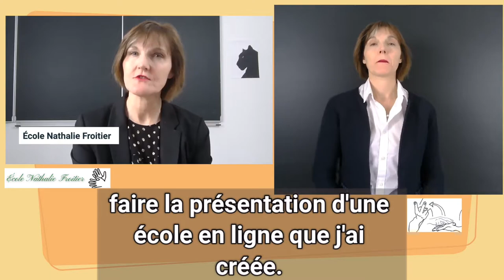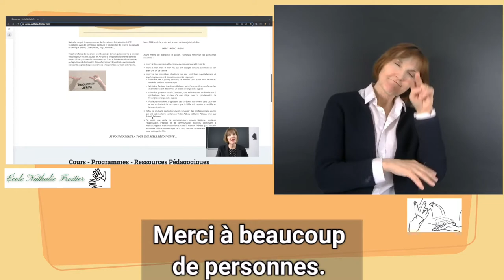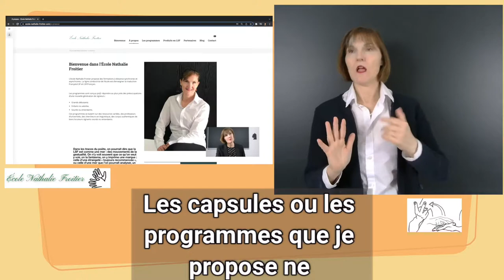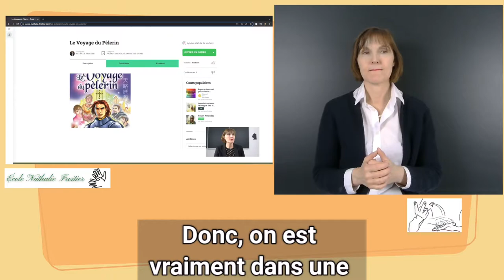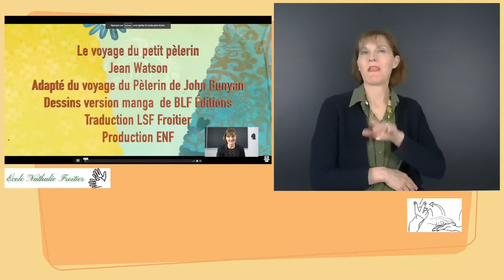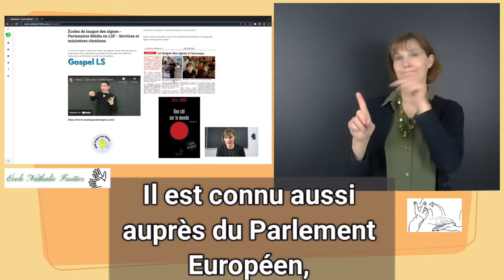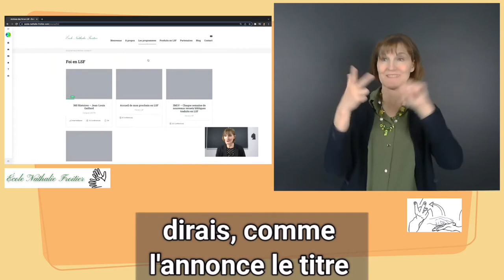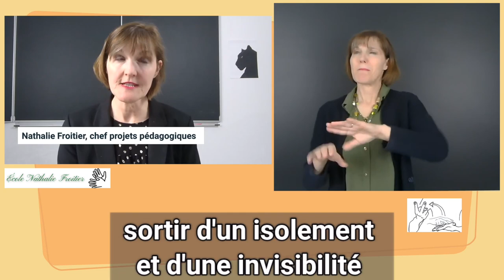Devenir membre de l'école ENF - Explications Bilingues Fr/LSF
Cette vidéo fait un panorama presque complet de la plateforme de formation ENF.

N'hésitez pas si vous avez des questions, peut-être des propositions !

Nathalie Froitier
Traductrice enseignante bilingue
Concepteur de projets pédagogiques bilingues Français/LSF